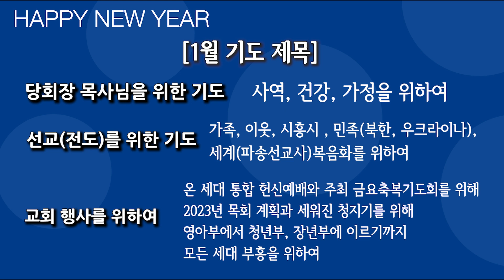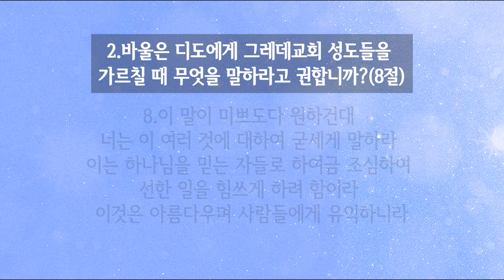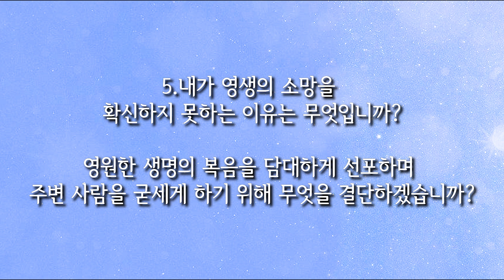[사랑스러운교회] 20230130QT